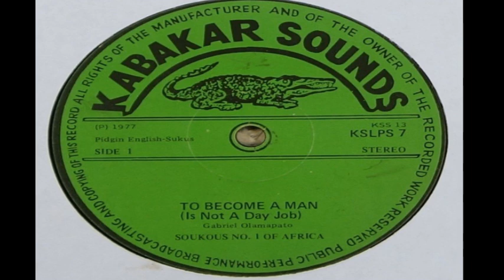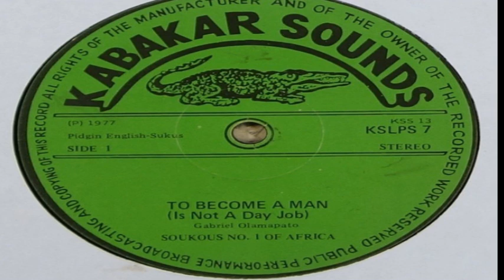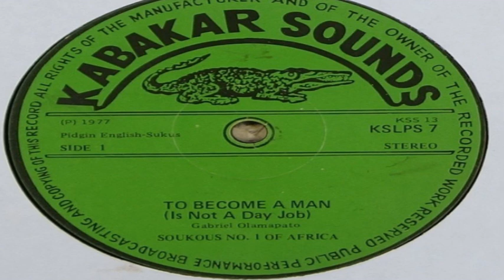EL BAYGON DEL SABOR - CHAMPETA AFRICANA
Todo el material está protegido por derechos de autor por los respectivos propietarios de los derechos de autor y está sujeto a uso con fines informativos únicamente. ..Propietarios de derechos de autor, si no aprueban que su música se presente en este canal, comuníquese con nosotros y la eliminaré de inmediato.